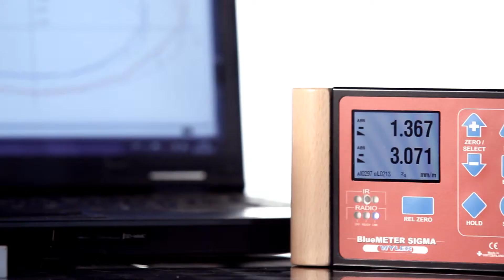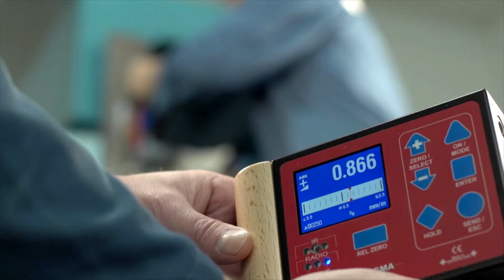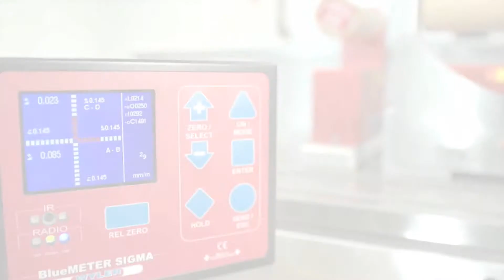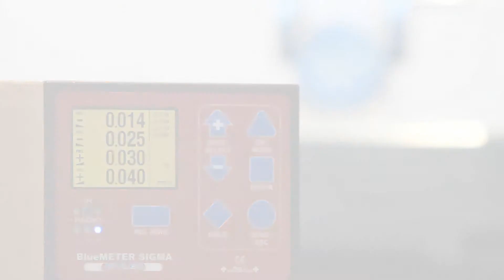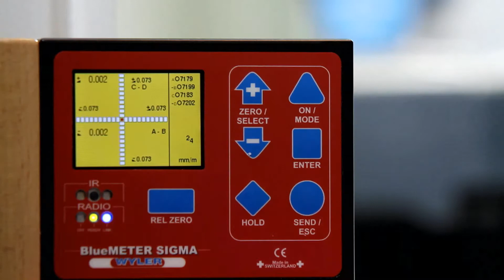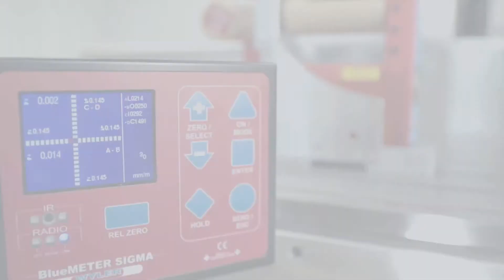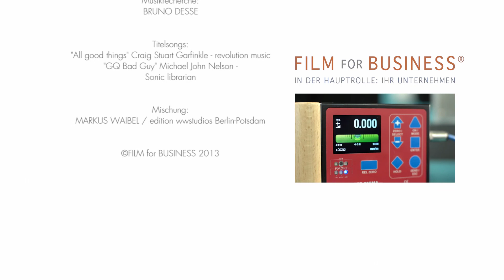BlueSYSTEM SIGMA · Praezisionsneigungsmessgerät der WYLER AG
Die neueste Generation von hochpräzisen elektronischen Neigungsmessern, bzw. Neigungsmessgeräten der BlueSYSTEM-Familie sind speziell für die Präzisionsmessung kleinster Neigungen geeignet. Dazu gehören insbesondere die Ebenheitsmessung von Mess- und Kontrollplatten oder die Vermessung der Geometrieeigenschaften an Maschinen aller Art.

Das neue BlueSYSTEM ist eine konsequente Weiterentwicklung der bekannten und bewährten Neigungsmessgeräte, Neigungsmesser MINILEVEL NT und LEVELTRONIC NT. Ein BlueSYSTEM besteht normalerweise aus einem oder zwei Messgeräten BlueLEVEL und einem Anzeigegerät BlueMETER SIGMA. Je nach Anwendung ist das BlueMETER SIGMA zusätzlich mit einem PC mit entsprechender Software verbunden, mit welcher die Messwerte online ausgewertet und dargestellt werden können.